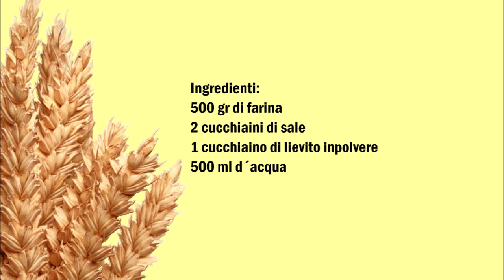Brot backen ohne kneten - Pane fatto in casa senza impastare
Deutsch :
500 gr Weizenmehl
500 ml Wasser
2 Teelöffel Salz
1 Teelöffel Trockenhefen

Alle Zutaten in eine Schüssel geben und mit ein Löffel vermischen.
Eine Backform mit Öl bepinseln und den Teig in der Form gießen.
10 Stunden ruhen lassen.

Italiano :
500 gr Farina
500 ml Aqua
2 Cucchiaini di Sale
1 Cucchiaino di Lievito in polvere

Mettete tutti gli ingredienti in una ciotola e mescola con un cucchiaio.
Spennellare una teglia con del olio e versare l'impasto nella teglia.
Lascia riposare per 10 ore.
Cuocere in forno a 250 ° C per 30 minuti.